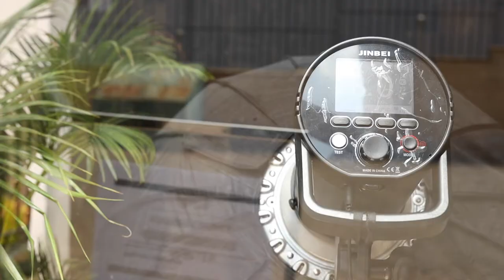LUGO COLLECTION_LUGO FASHION _WESTWOOD HOTEL NAIROBI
The behind the scene of the Lugo Collections Male suits at the West wood Hotel Nairobi Kenya.
Behind the scene video and edits by Barasa Mackin

Models: Kelvin Charles Owako Fitness,Jairus Busienei, toti.tots,Collince Onyango, gk_webster/ Webster Monari
Location: West Wood Hotel Nairobi Kenya
Groomsmen Suit Designer : Lugo Collection
Photography: Antony Trivet Photography
Find Lugo Collection On:
Assistant Photographer : Ariff Kuppah